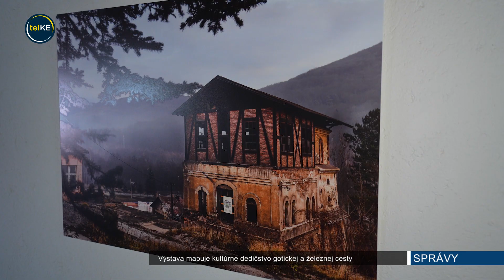Výstava v Smolníku zobrazuje kultúrne dedičstvo Gemera a Spiša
Viac ako 50 fotografií dokumentujúcich dedičstvo Gemera a Spišu vystavuje v starej tabakovej továrni vo Smolníku Zdenko Somorovský, cestovateľ, fotograf a reportér. A práve na bohatú históriu regiónu si pospomínali aj návštevníci výstavy.
Okrem kostolov tu tak môžeme nájsť aj množstvo industriálnych pamiatok a najmä jedinečnú prírodu.  Po slávnej histórii však prišla ťažká prítomnosť. Hladová dolina núti obyvateľov k odchodu. Všetci sa však zhodujú na tom, že sa ju oplatí vidieť. A najmä spoznať ľudí, ktorí v nej ešte ostali.